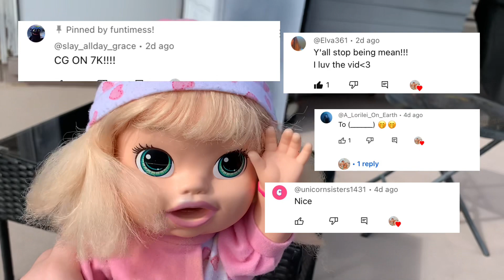a windy day with kaley! 💨😳